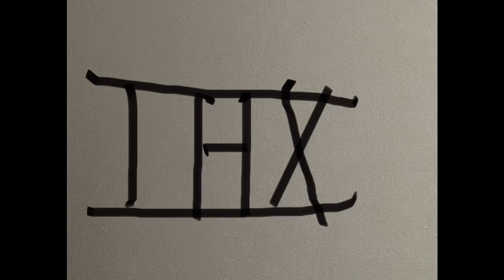Thx sound effect